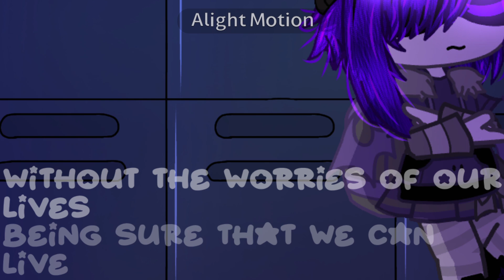[MD] Cybernetic Program | GCMV / Lyric Video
TW!
FLASHES!
BLOOD!
GORE!
FAST MOVEMENTS!
MY AU!
CUSSING!
ECT!

Hello and welcome my description!
Read down to learn more about the video!

Note: HAHA I TOTALLY DON'T HAVE A FRIEND WHO IS THE MATPAT ON MURDER DRONES :DDDD

| CREDITS |
| Inspo- N/A |
| Apps- Alight Motion, Gacha Club, Ibis Paint x |
| Song(s)-  Cybernetic program by Mike Geno Ft. Kathy-Chan & Longestsoloever |
| Featuring- N/A |

| Characters used- Uzi, N, V, Solver Uzi?

| Socials |
Roblox: hdihrbrii
Bud: gam3rgirl_yt
Capcut:  !! Sugar_Blossom !!

| Sub Count |
| 2,331!!! |

Clossing Desc...